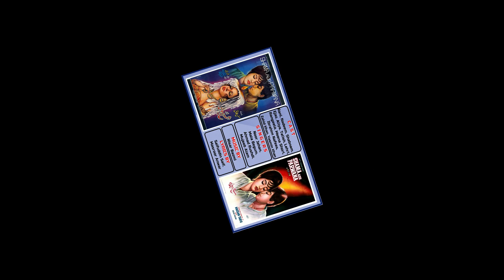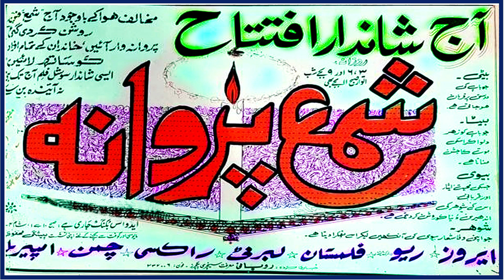Main Teray Ajnabi Shehr Mein Dhundhta Phir Raha Hun Tujhe - Mujeeb Alam - Film Shama Aur Parwana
Singer           :    Mujeeb Alam
Film               :   Shama Aur Parwana  1970
Composer    :   Nisar Bazmi
lyricist           :   Masroor Anwar